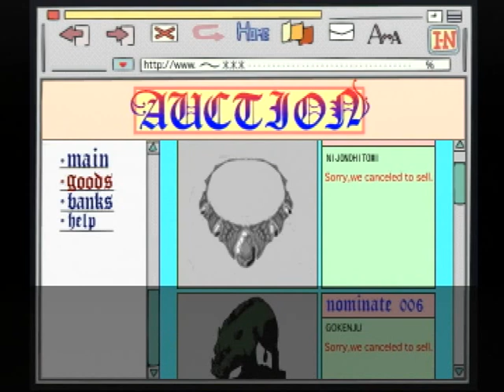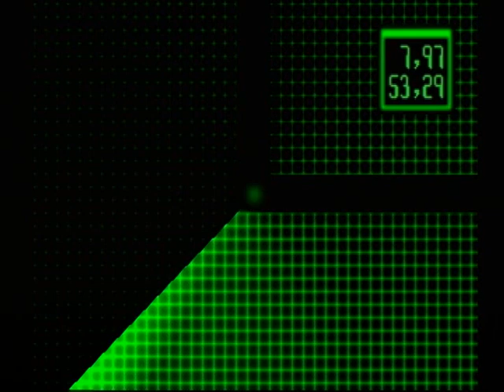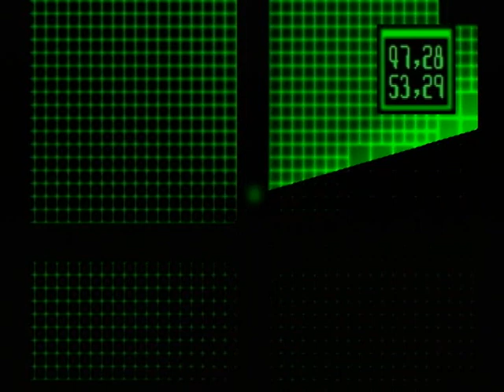【PS】名探偵コナン ３人の名推理 追憶の宝物事件 Part５ ～闇オークション 【スタートオンゲームズ】【スタゲー】【JAPAGE】